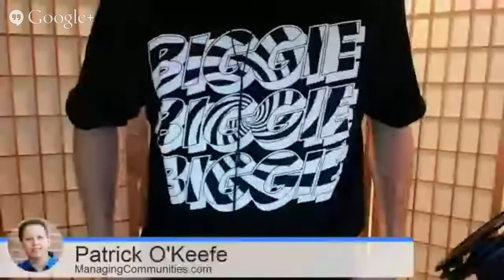Copyright 2.0 Show - Episode 309 - Hot Settlement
It is Friday again and that means that it is time for another episode of the Copyright 2.0 Show.

It was a busy week for copyright news with the big story being about the settlement between the MPAA and the cyberlocker service Hotfile, which not only agreed to pay $80 million in damages, but shut its doors.

We also have news about a scandal rocking the stamp collecting world as The Statue of Liberty on the Forever Stamp isn't what she seems and Aimee Mann wins an opening round of her battle against music licensing service MediaNet.

Internationally France orders the major search engines to drop 16 sites and a Chinese video site won its case against Baidu. But don't think this week is all war and conflict, Spotify comes forward this week with an olive branch to musicians and FilesTube breaks a milestone, though a very dubious one.

All of that and more on this, Episode 309 of the Copyright 2.0 Show!